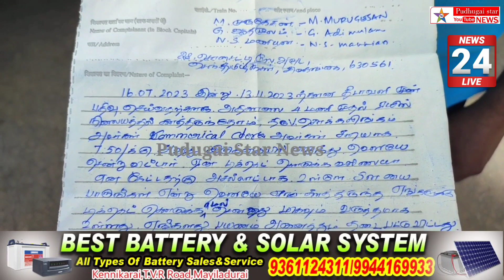பணியின்போது அலட்சியமாக இருந்ததாக கூறி ரயில்வே ஊழியர் பணியிடை நீக்கம் பயணிகள் கோரிக்கை நிறைவேற்றம்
sivagangai railway stop suspend news#